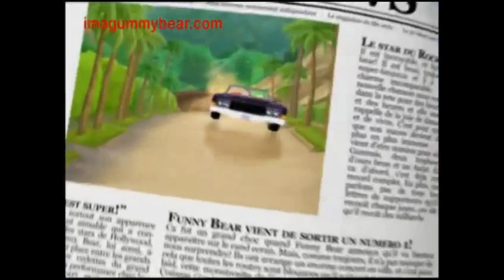The Gummy Bear Song Long Turkish Version - Gummibär The Gummy Bear